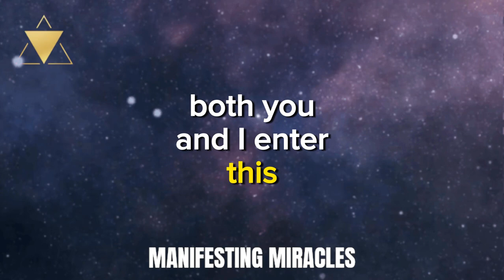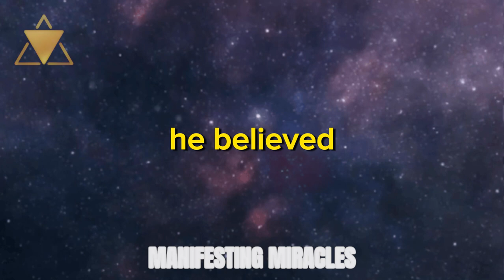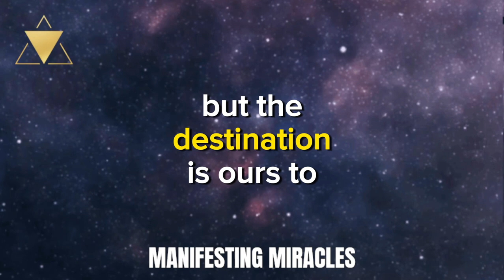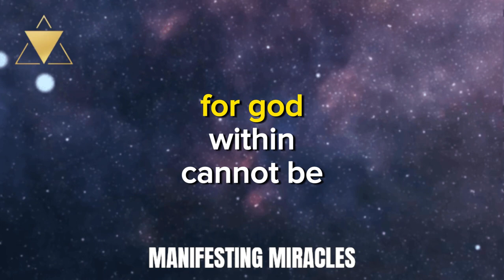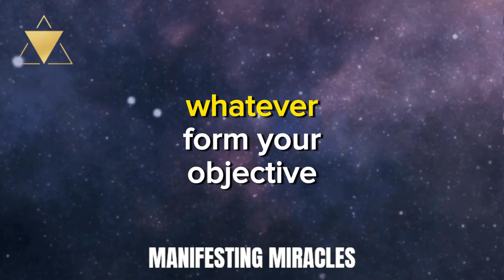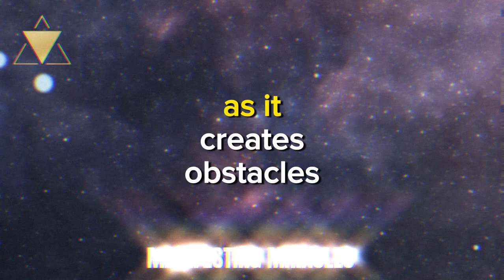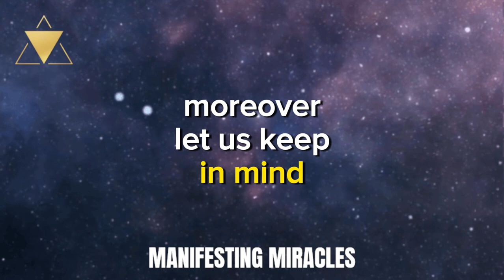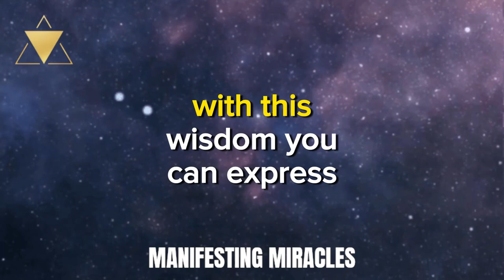LIFE'S A GAME, TIME TO BE A GREAT PLAYER | NEVILLE GODDARD | LAW OF ATTRACTION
Dive deep into the game of life with insights from Neville Goddard's teachings on the Law of Attraction. Ever wondered why some players excel while others struggle? This video unveils the secrets to becoming a master player in the game of life. Discover strategies, mindset shifts, and hidden truths that have the power to transform your reality. Are you ready to level up and play life at a higher game? Join us as we explore how to harness your inner power and attract the life you've always dreamed of. Don't miss out on unlocking the ultimate game strategy!